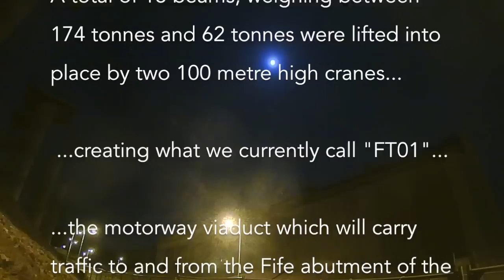Ferrytoll Viaduct Beam Lifts February/March 2015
Timelapse of the 18 beam lifts required to create the Ferrytoll Viaduct. This will carry traffic on the new M90 to and from Fife across the Queensferry Crossing.